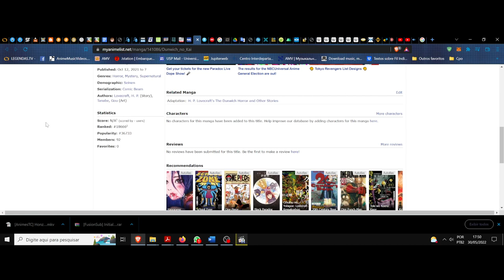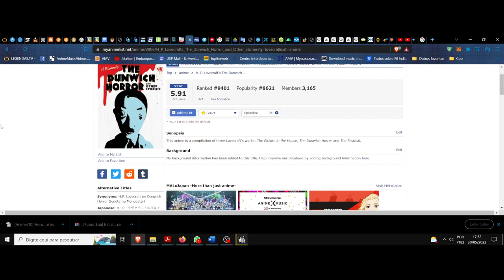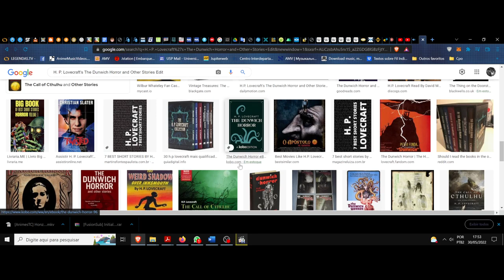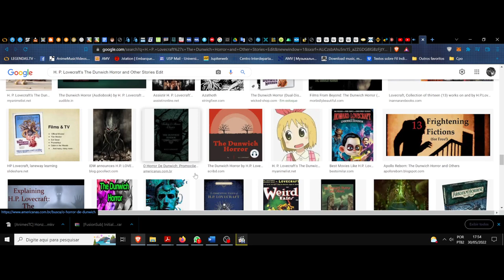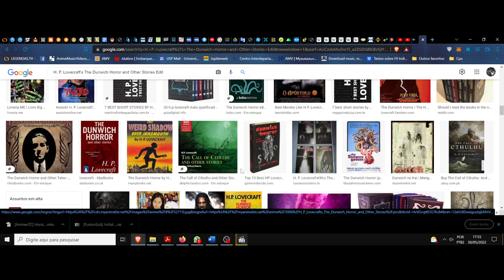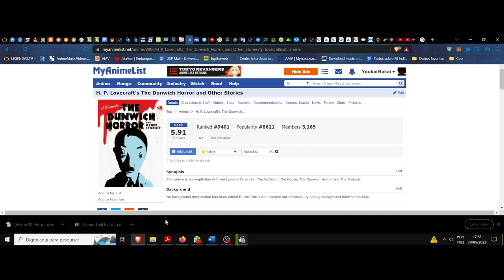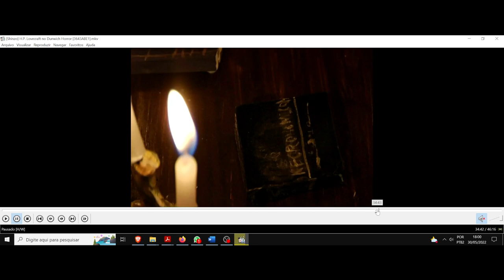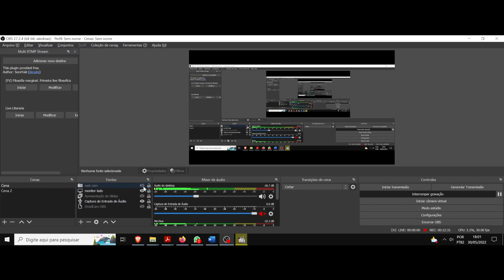(FD) H. P. Lovecraft's The Dunwich Horror and Other Stories. Uma condução estética de atmosfera